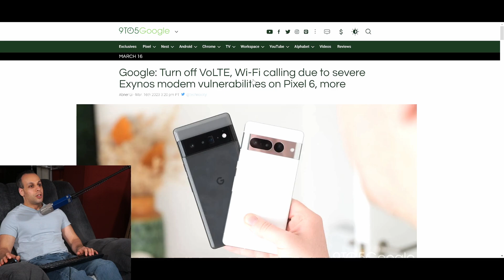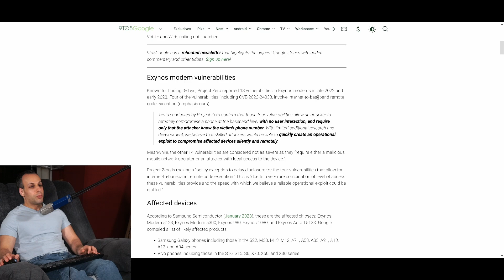Google security vulnerability requires toggling an option that no longer exists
› Bitcoin: 1EaEv8DBeFfg6fE6BimEmvEFbYLkhpcvhj
› Bitcoin Cash: qzwtptwa8h0wjjawr5fsm0ku8kf40amgqgm6lx4jxh
› Dash: XwQpZuvMvU44JT7C7Uh6xHvkSadzJw9fMN
› Dogecoin: DKetsoCvwa2hF29ssgUA4Wz4hxT4kj3KLU
› Ethereum: 0x6f6870feb48f08388ee345cf0261e2f03d2fa310
› Ethereum classic: 0x671bfd61ba87edf6365c97cea33d66ba73645510
› Litecoin: LWnbTTAjojZQt68ihFJFgQq3cYHUsTcyd7
› Verge: DFumZ5sMhi3JktLQpsTVtV9xUt3zKDrcZV
› Zcash: t1Ko3FkphQYoQroQc8k2DVk4WKMAbmNR8PH
› Zcoin: a8QdvArHmdRYe1MjiqtP6jDNe6Z4JgnRKZ